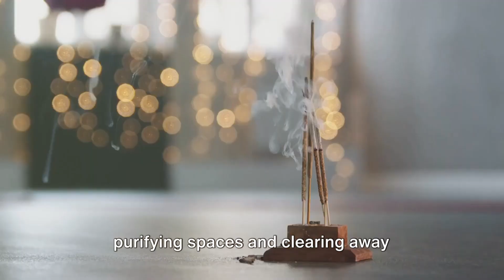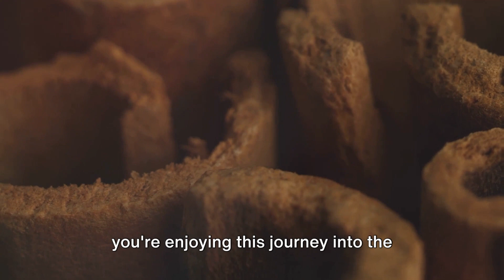Cinnamon Magick: Unveiling the Spice's Mystical Powers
Get ready to dive into the enchanting world of cinnamon! In this captivating video, we explore the magical properties of this seemingly ordinary spice and uncover its extraordinary powers. Join us as we delve into the realms of protection, divination, and spell crafting, and unlock the secrets of cinnamon's mystical abilities. From ancient rituals to modern practices, you'll be amazed at all the ways cinnamon can enhance your spiritual journey. Let's spread the magic!

OUTLINE:

00:00:00 The Mystical World of Cinnamon
00:00:18 Cinnamon's Mystical Origins
00:00:46 The Versatile Magic of Cinnamon
00:01:12 The Fascination of Cinnamon's Magic
00:01:28 Cinnamon in Spell Crafting
00:01:50 Embracing the Magic of Cinnamon
00:02:12 The Key to Mystical Realms